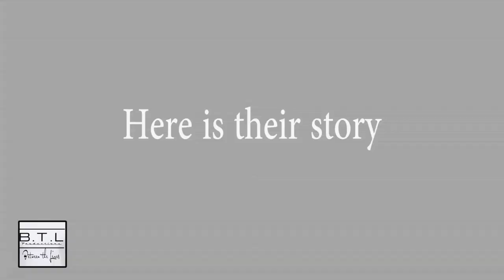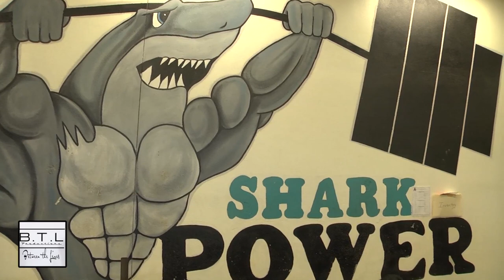Rise of the Sharks Documentary (Atlantic High School Basketball)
Atlantic High School was once on top for high school basketball for the state of Florida. The sharks were drought for years until recently David Howard was named the head coach of the boys basketball team in 2014 and turned the program into a winning program and district runner up. This past year they won the district championship and had a record breaking 28-3 record. Here is their story.